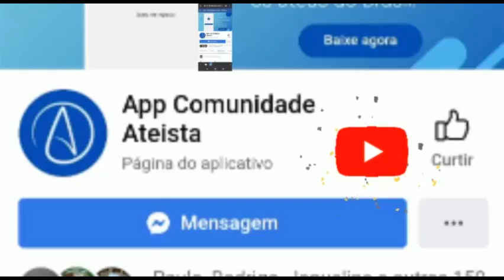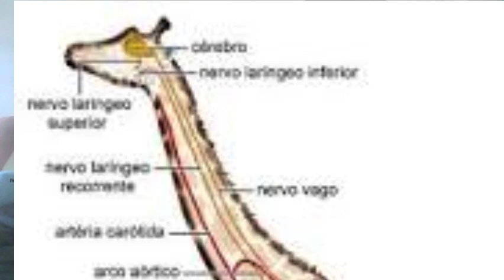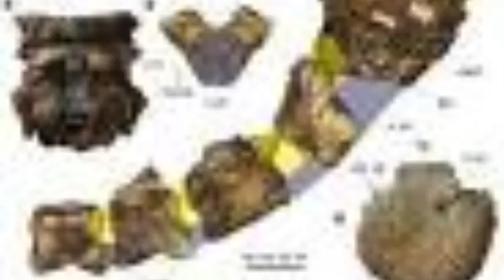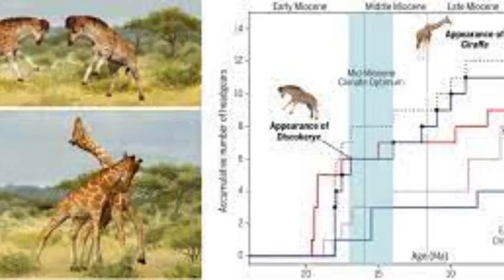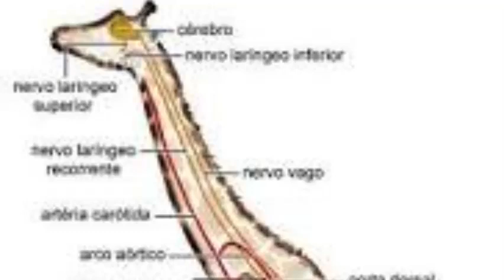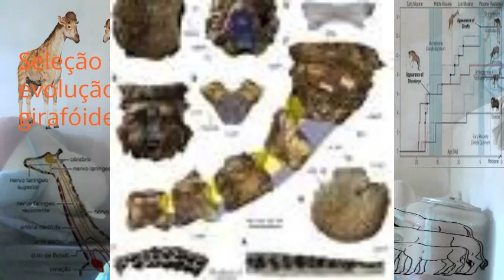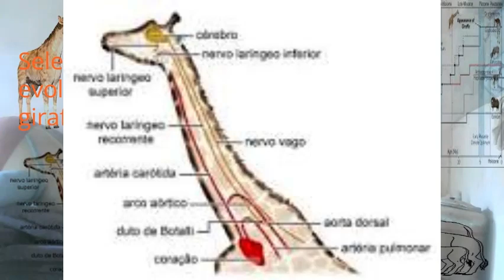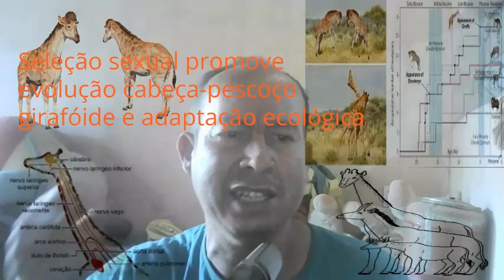Vídeos interessantes pesquisados e verificados .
Curtam   comente e  compartilhe.